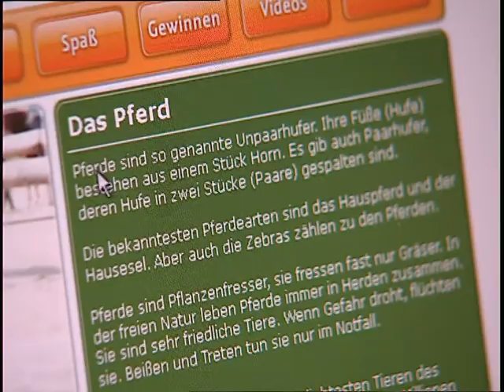Katrin und die Welt der Tiere - Pferde | Ganze Folge